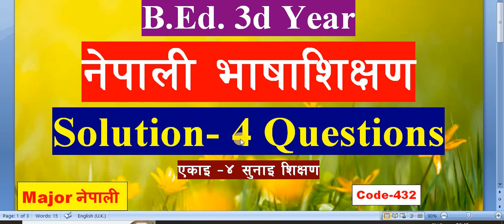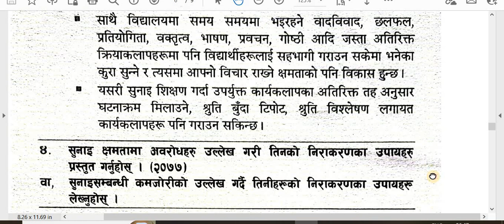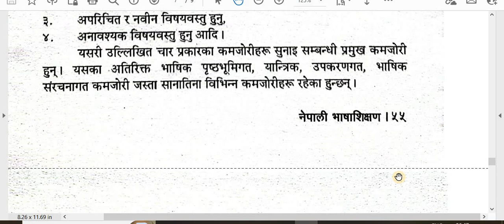4 Questions /Solution/ एकाइ-४ /नेपाली भाषाशिक्षण/B.Ed. 3rd Year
'My Education'

4 Questions /Solution/ एकाइ-४ /नेपाली भाषाशिक्षण/B.Ed. 3rd Year

Faculty and Year:  B.Ed. 3rd Year
Subject: नेपाली भाषाशिक्षण
एकाइ: ४
Video: Solution
Sub. Code- 432